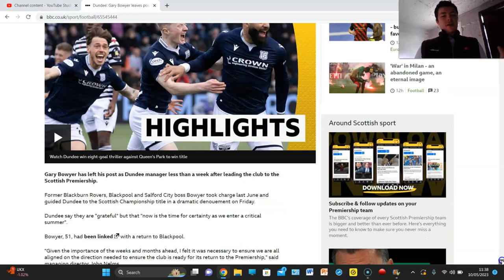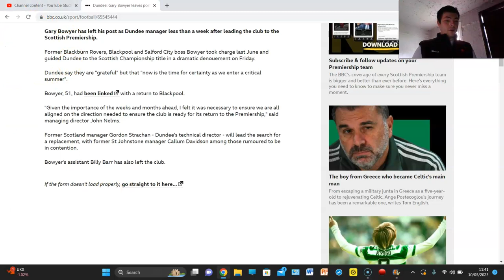GARY BOWYER LEAVES DUNDEE DAYS AFTER WINNING THE CHAMPIONSHIP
SHOCK OR EXPECTED?